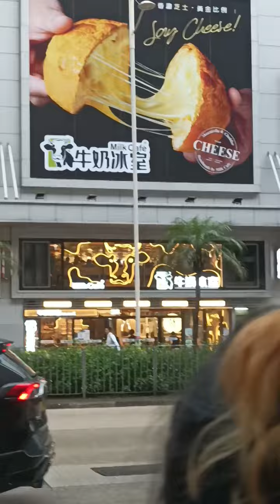PERTAMA DAPAT POLO PAO CHEESE SEPERTI INI